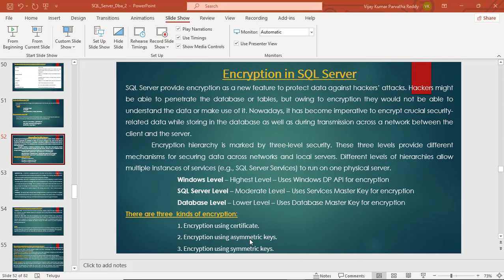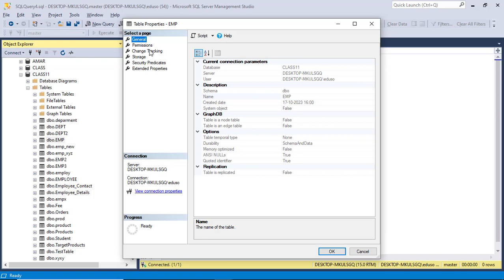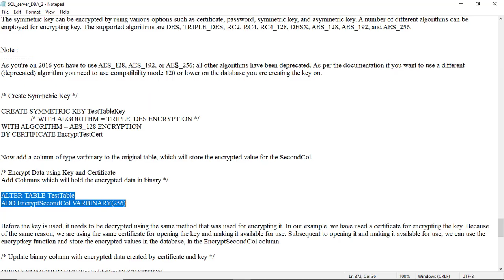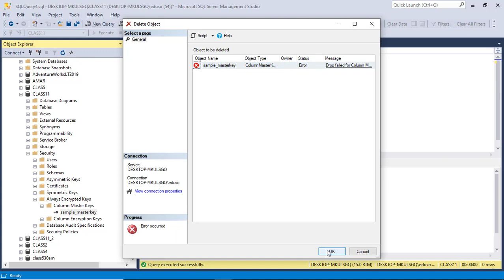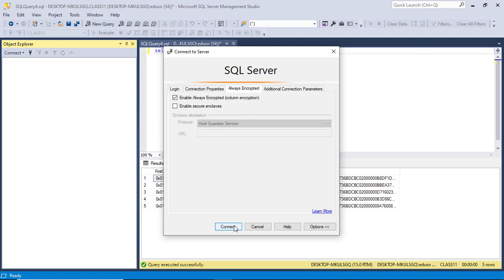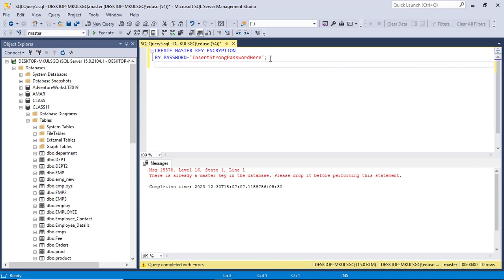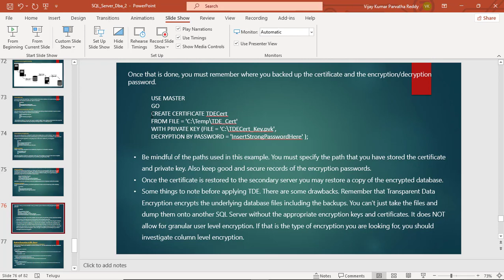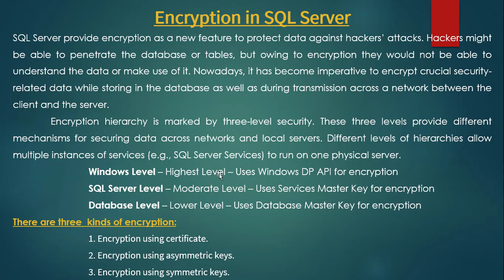Encryption in SQL Server DBA Security - SQL Server DBA Full Online course in Telugu- Lesson 9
This video is part of Edusoft Learning Systems Computer software training in Telugu video series & MS SQL Server DBA (MS SQL Server Database Administration) Complete Course in Telugu. This video explained by VIJAY KUMAR PARVATHAREDDY. This video explains about Encryption in SQL Server DBA Security -SQL Server DBA Full Online course in Telugu.